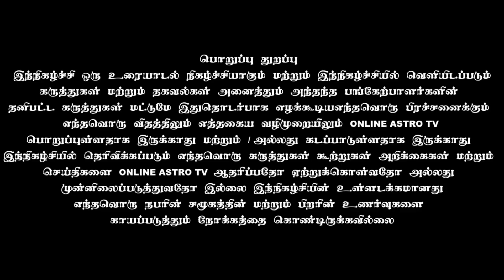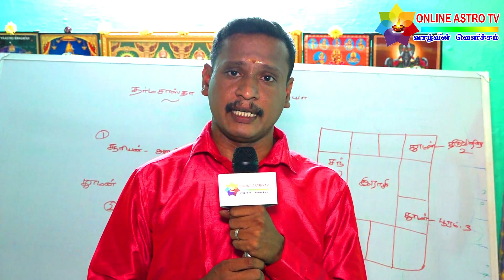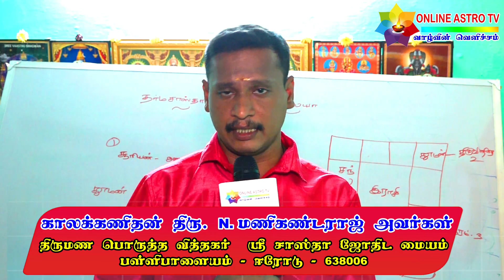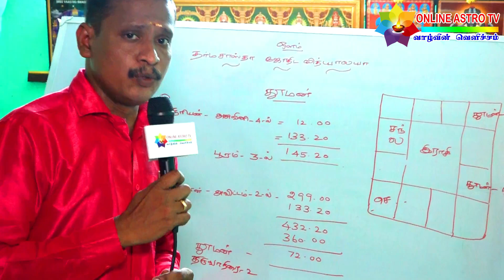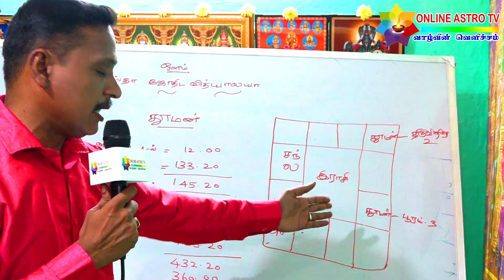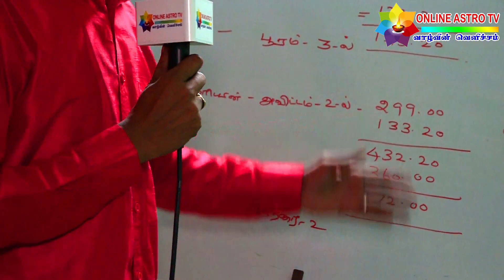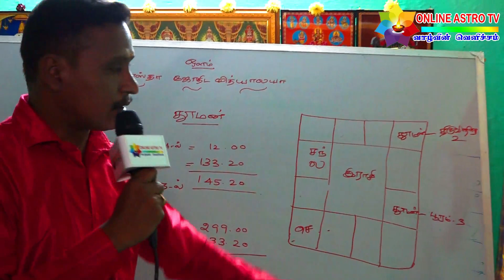காலதாமத திருமணத்தின் சூட்சமம் #07 | திருமண பொருத்தத்தில் தூமன் ஸ்தான பலன் | TAMIL | ONLINE ASTRO TV